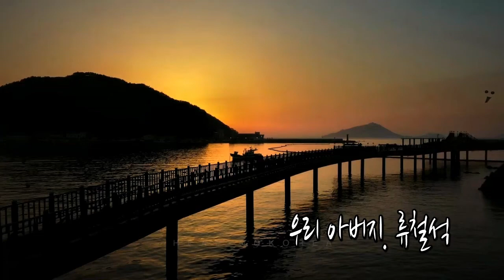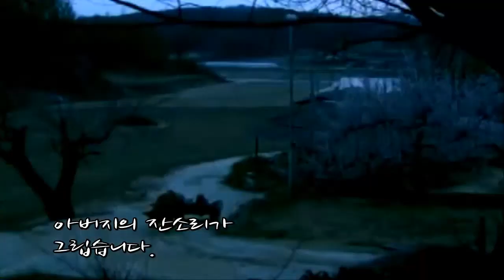아버지가 그립습니다. 우리아버지. 류철석 (가사)